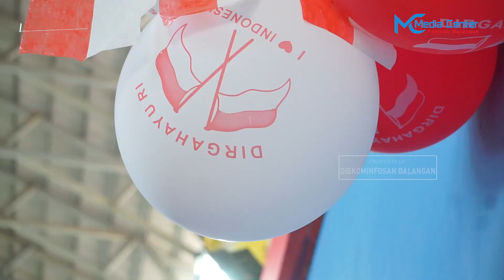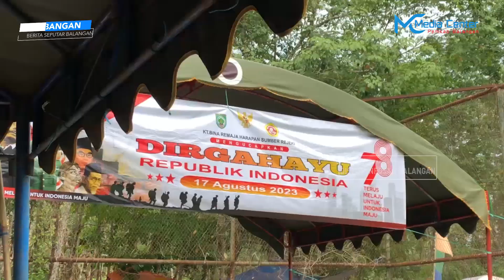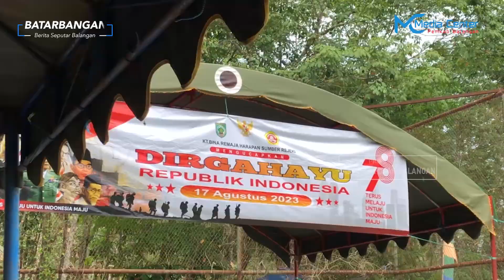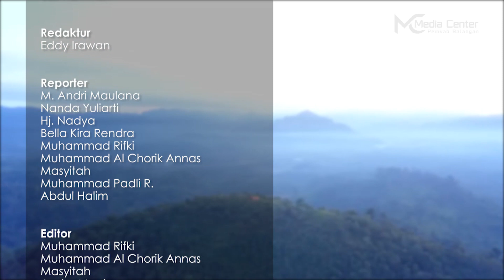BATARBANGAN Edisi 294 - Berita Seputar Balangan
Upacara Peringatan HUT ke-78 RI di Balangan Berlangsung Khidmat

Peringati HUT ke-78 RI, Pemdes Lampihong Kiri Gelar Upacara Bendera

Semarak Kemerdekaan, Desa Kupang Gelar Lomba Masak

Meriahka HUT RI, Masyarakat Desa Sumber Rejeki Ikuti Jalan Santai

Ramah Tamah Paskibraka Bersama Pemkab Balangan